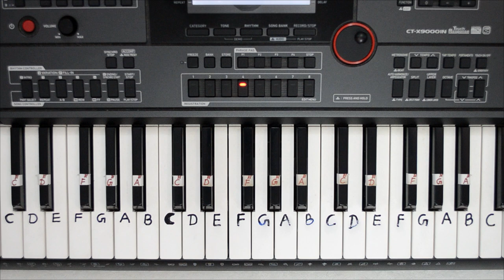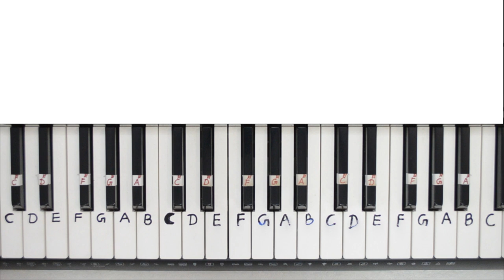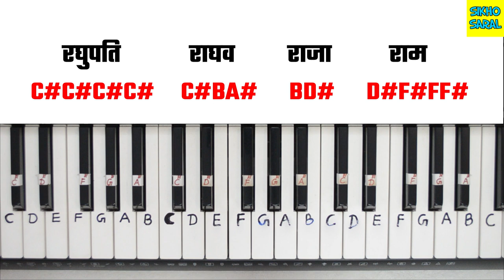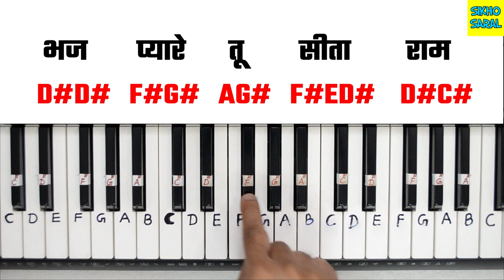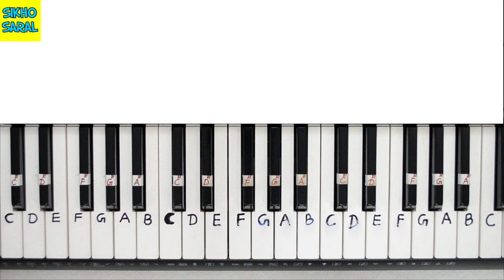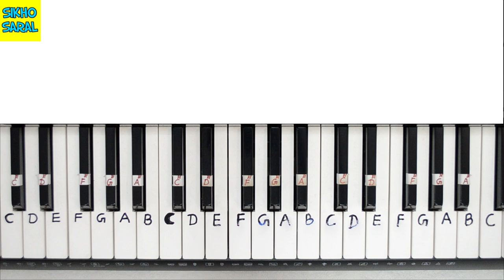राम भजन | Raghupati Raghav Raja Ram - Piano Tutorial With Notations | रघुपति राघव राजा राम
Raghupati Raghav Raja Ram - Piano Tutorial With Notations | राम भजन - रघुपति राघव राजा राम

मेरे नये चैनल Sikho Saral Harmonium के विडिओ देखने के लिए नीचे दिए link पर क्लिक करें

मेरे दुसरे नये चैनल Sikho Saral Shorts के विडिओ देखने के लिए नीचे दिए Link पर क्लिक करें